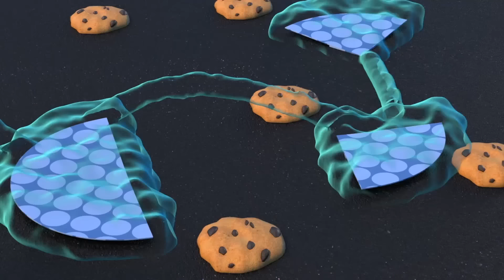Truk monster butuh ban cadangan